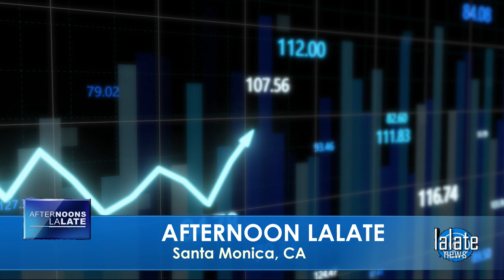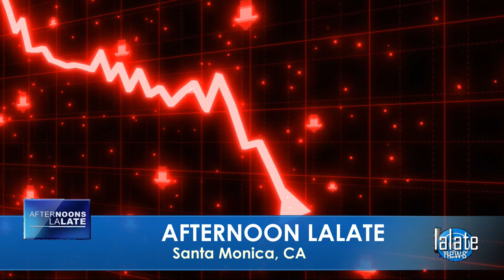4TH STIMULUS CHECK JUNE DELIVERY DATES DIRECT DEPOSIT! WHEN DO WE GET THEM? STIMULUS CHECKS 🏡 HOME🏡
🏡 HOME LALATE 🏡 GREAT NEWS: JUNE 20 2022 🦅 💜 JOIN as a Member | ☑️ SUBSCRIBE | 📬 LALATE ALERTS | Fourth Stimulus Check Update Today 2021 | Fifth Stimulus Check | Multiple Monthly Stimulus Check Update | $1400 Third Stimulus Check & Third Stimulus Package Update 2021 | Second Stimulus Check & Second Stimulus Check Update 2020 | $10,000 EIDL GRANT CARES ACT 2020 | $2,000 CASH ACT 2020 | $2400 ($200/month) SSI SSDI SA VA RB Bill 2021 | $50,000 Student Loan Debt Forgiveness Bill 2021 | National and Sports News 2021 | Also covered: PUA, FPUC, LWA, EIDL, UI, Hazard Pay. | Fourth Stimulus Check Update and stimulus package update and stimulus check 4 update and fourth stimulus package and stimulus check update | $3600 $3000 Child Stimulus Check | $1400 Paid Sick Leave | $1500 Earned Income Tax Credit | $5,000 EIDL Check. || | 4TH STIMULUS CHECK JUNE DELIVERY DATES DIRECT DEPOSIT! WHEN DO WE GET THEM? STIMULUS CHECKS 🏡 HOME🏡

0:00    Intro:  Stimulus Check
1:00 STIMULUS CHECK UPDATE
2:00 SECOND STIMULUS CHECK
3:00 THIRD STIMULUS CHECK
4:00 FOURTH STIMULUS CHECK
5:00 FIFTH STIMULUS CHECK